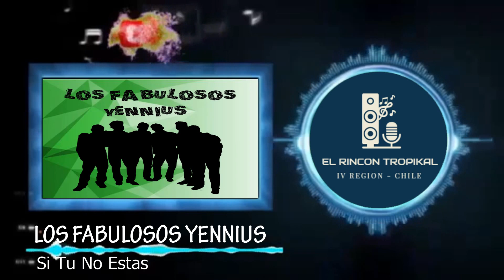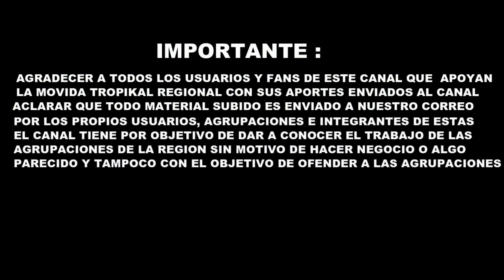Los Fabulosos Yennius - Si Tu No Estas